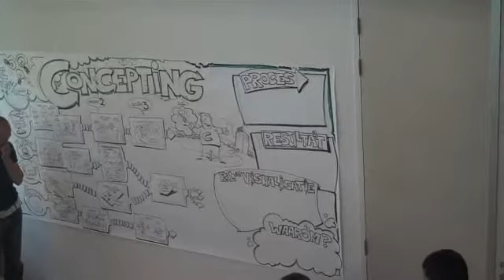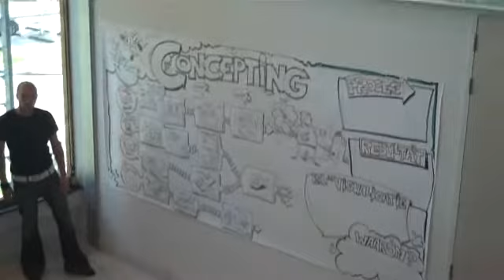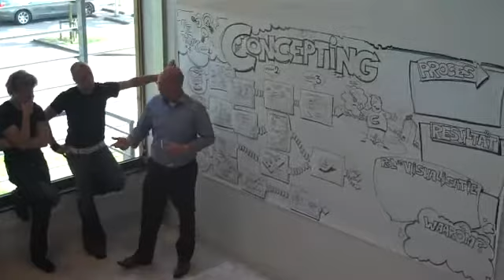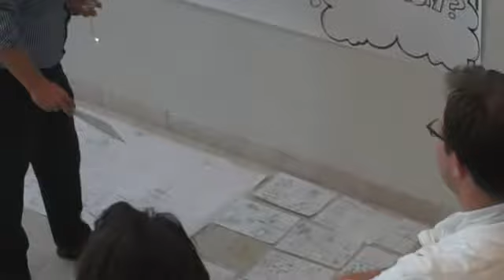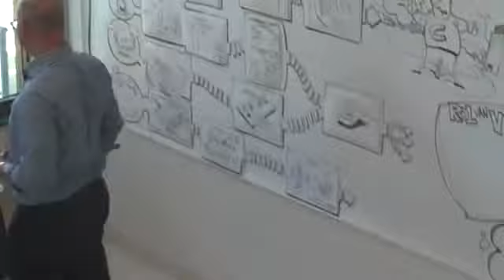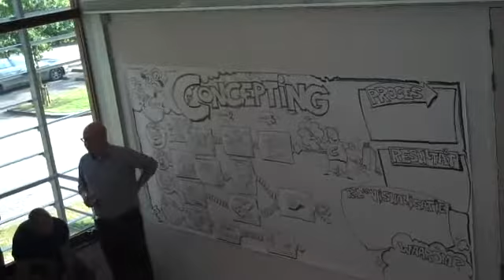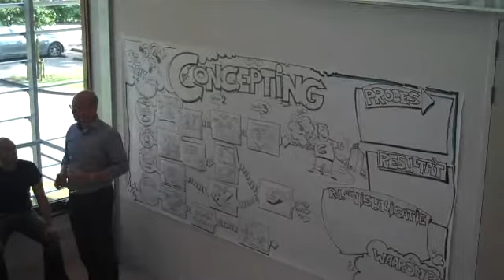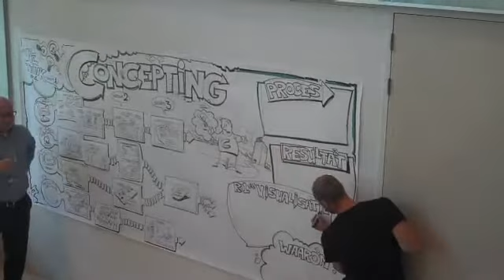The Vizthink4 wrap-up 3/3 - Vizthink4 NL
After a successful day the results of the sessions are presented in a wrap-up using a great visualization by JAM.